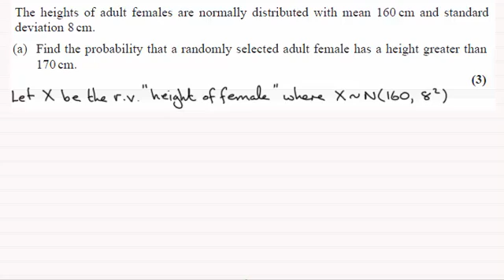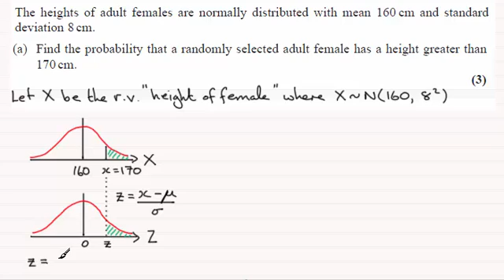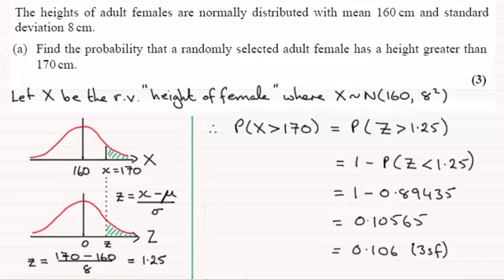Edexcel S1 Statistics June 2014 Q7(a) : ExamSolutions Maths Revision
for the index, playlists and more maths videos on the normal distribution and other maths and statistics topics.